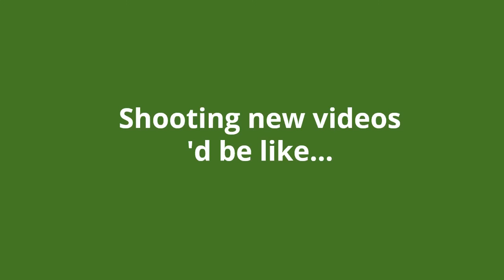Bloopers - Behind the scenes of "100 copy and design tips"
The video series "100 copy and design tips for smart business owners" is back! I had a lot of fun recording new videos today, mainly because my tongue was refusing to cooperate 😁